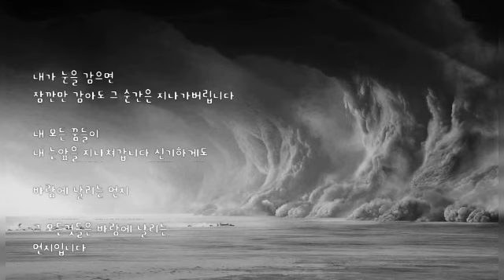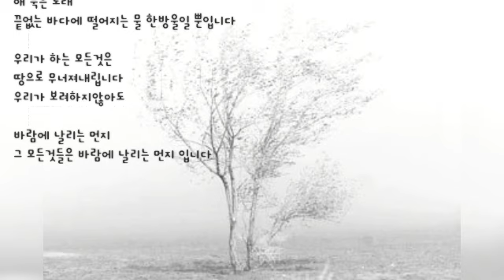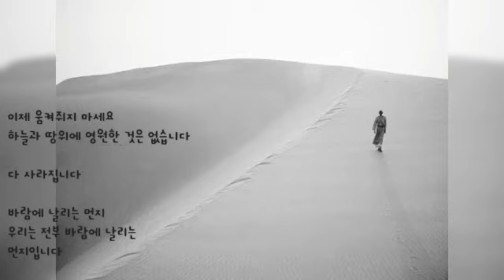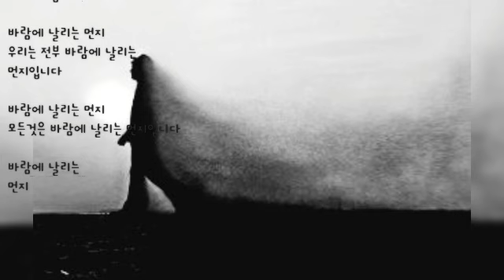'' Dust in the wind " by Kansas # 알토색소폰 #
악기#야나기사와902
피스#셀마 컨셉트
리드#레제르2.5
녹음#봉스큐2020